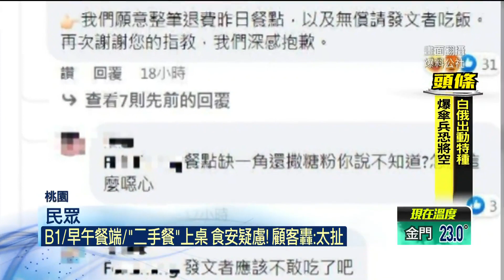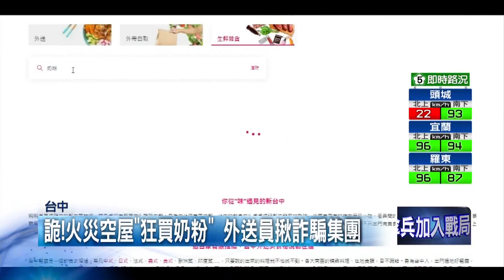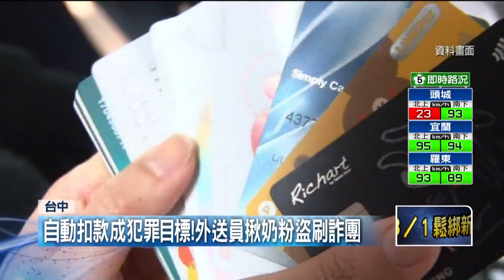【新聞一點靈】食物焦遭退竟端別桌 業者喊冤「誤送」 狂訂奶粉送空屋 外送員揪盜刷詐團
一名顧客到桃園一家早午餐店用餐，因為發現食物有焦味而退餐，想不到之後發現，這份被退貨的餐點，竟然被餐廳送去給其他點了同樣餐點的客人，成了一份二手餐。事情一PO上網後，引起網友一陣熱烈討論，紛紛表示發生這種情況相當離譜，但業者也出面回應，表示因為是228連假人手不足，才會不小心誤送餐點。

台中出現奶粉盜刷集團，有外送員接單發現，好幾筆訂單購買奶粉，但都統一送到相同地址，到指定地點卻發現，現場是一個已經三年沒人使用的空屋，外送員向消費者確認，才知道對方跟本沒下單，而是遭到有心人士盜刷，警方接獲報案抓到一名嫌犯，還在他的住處搜出約100罐的奶粉，疑似來不及變賣就被逮捕。